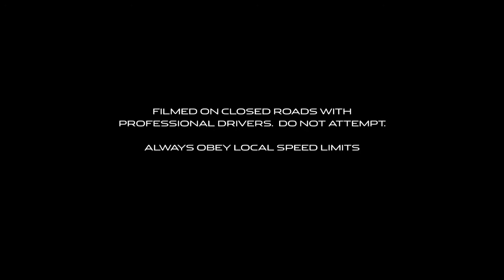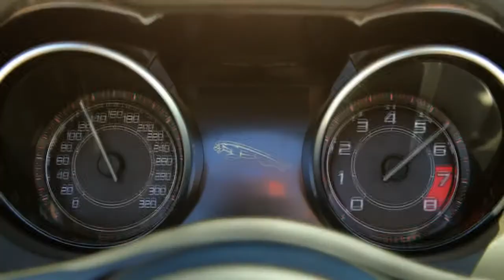Jaguar F-TYPE has arrived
For more interesting videos check our youtube channel
EgyptAutoShow.com is the Internet's latest and ultimate automotive marketplace and inclusive consumer information website.
Log on for More updated Information and videos